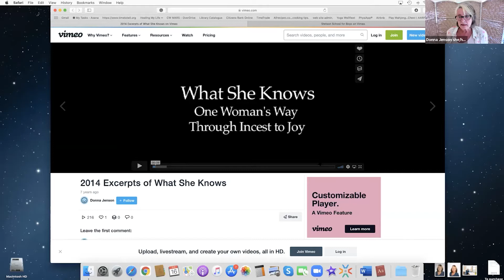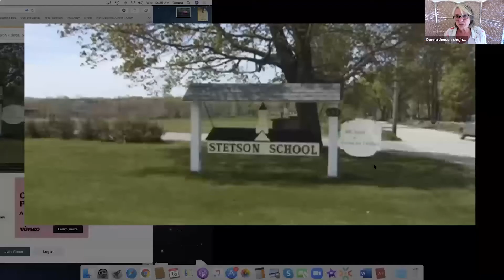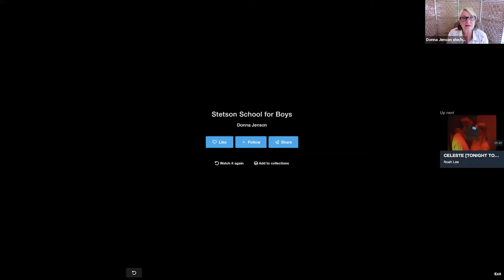Stetson School for Boys Screening and Q&A on Working with People Who Have Done Harm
This webinar was presented and recorded on June 16, 2021.

This webinar will feature a film screening, discussion about working with those who have done harm to others, and Q&A, facilitated by Donna Jenson and Dr. Emily Samuelson.

This offering is part of the Ending Violence Without Violence Virtual Training Series, a collaborative project of NYSCASA, Seven Dancers Coalition, and Interrupting Criminalization: Research In Action.